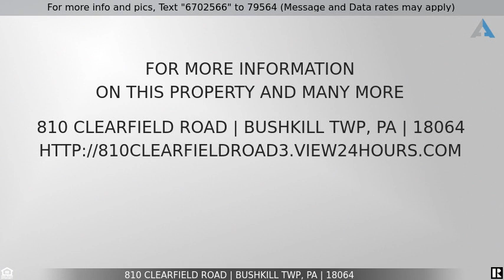Priced at $849,900 - 810 Clearfield Road, Bushkill Twp, PA 18064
Home for Sale in Bushkill Twp

Build and customize your 5 bed, 3.5 bath dream home in the Nazareth School District! This 3300 SQFT home, perfectly situated on two acres of scenic land in Nazareth is sure to WOW you!! Choose your gourmet kitchen color scheme, and interior design style from a provided list, including countertops and flooring! The basement can be finished to your liking at an additional cost for extra living space. This custom plan includes an attached 3 car garage with side entry and more. This is the builder's most favorite model he builds, its truly a perfect layout! There is no lack of space or style in this new build, this one will NOT last long!